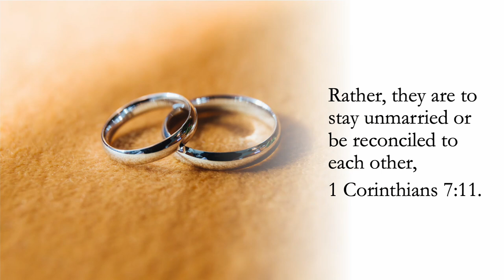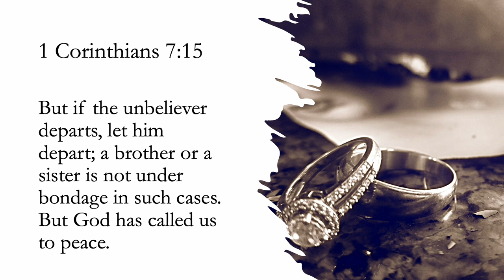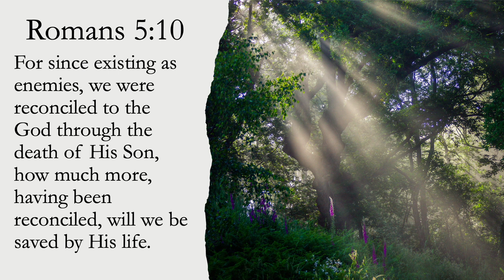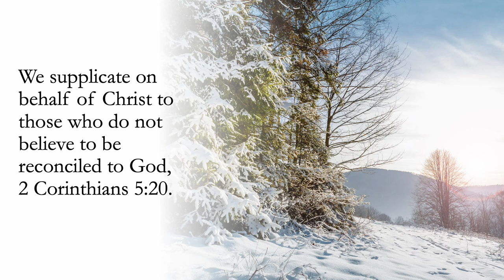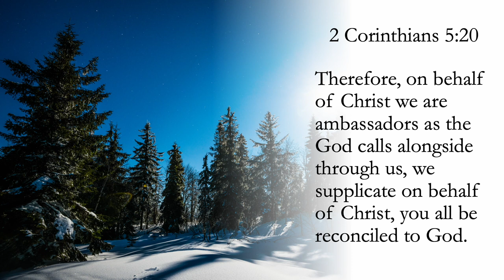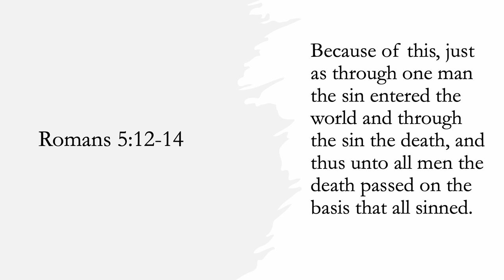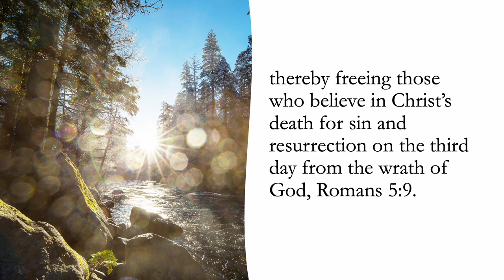Reconcile καταλλάσσω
Reconcile (καταλλάσσω) involves the settlement of disputes or differences between two or more individuals or groups. It is often facilitated by a third party. An agreement is reached that satisfies all persons involved in the dispute, thereby restoring a sense of cooperation and harmony.